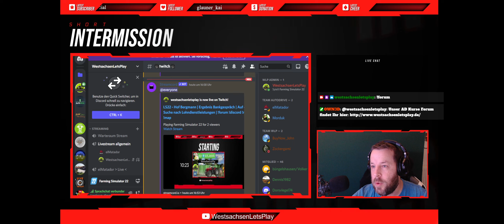LS22 - Hof Bergmann #06 | Ergebnis Bankgespräch | Garten und Felder bearbeiten | Re-Live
Herzlich Willkommen auf dem Kanal von WestsachsenLetsPlay. Hier könnt Ihr unter Anderem Videos und Livestreams zum Spiel LS22 anschauen.

Wer möchte, kann und darf dem Spiel beitreten und uns beim Aufbau des Hofes zur Hand gehen.